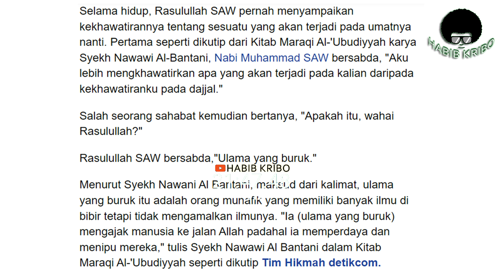UDA GAK BERIZIK LAGI!!ALHAMDULILLAH, 2 AKTOR INI diPROSES HUKUM.